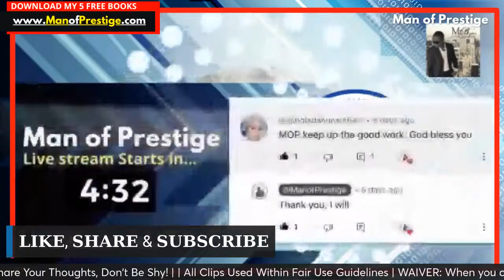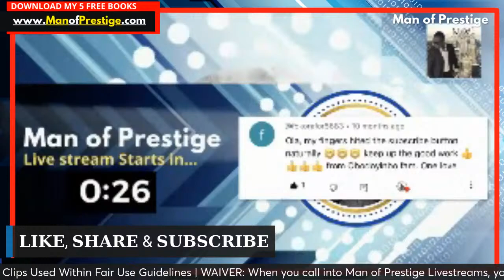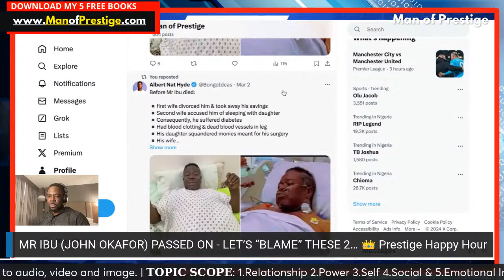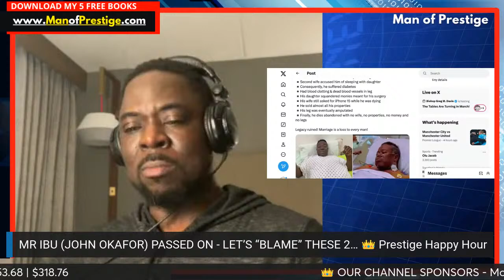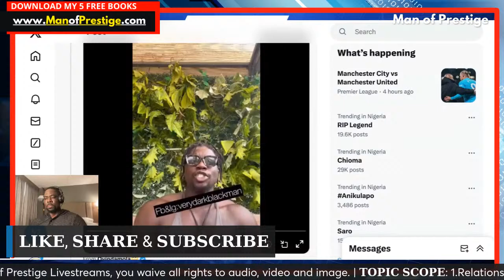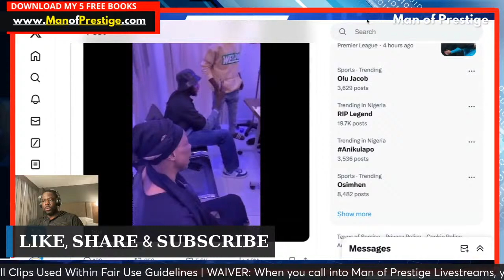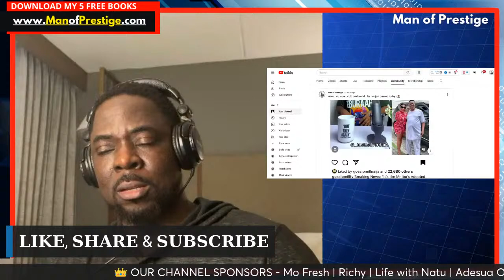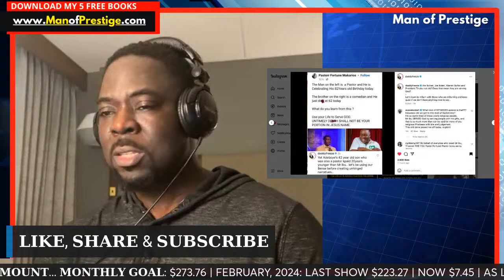MR IBU (JOHN OKAFOR) PASSED ON - LET’S “BLAME” THESE 2 👑 Prestige Happy Hour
Let's talk about it... Pull up and let’s chat and extract the relationship lessons in this story together.